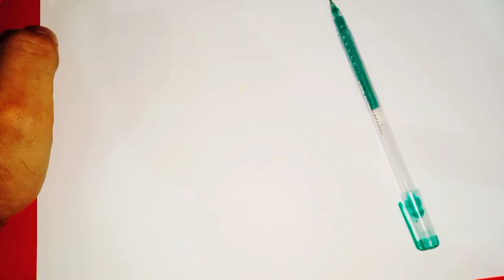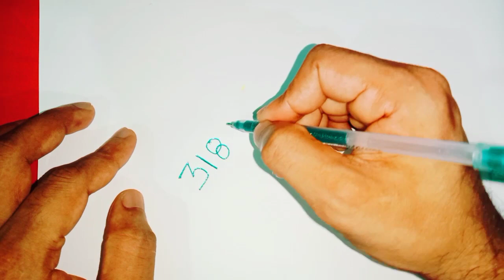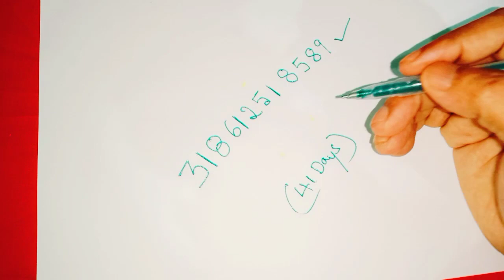మీ ప్రతి కోరిక నెరవేరడానికి ఈ నెంబర్ని మీ చేతి పైన రాసుకోండి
Time:10.00 AM TO 1.00 PM And 3.00 PM TO 6.00 PM
fees: 500 rupees
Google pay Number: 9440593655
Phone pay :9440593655